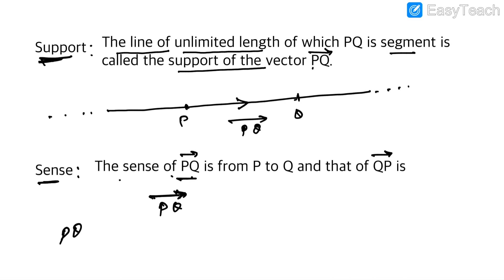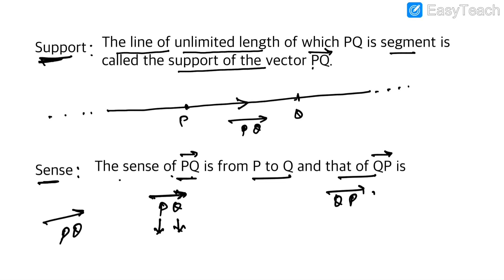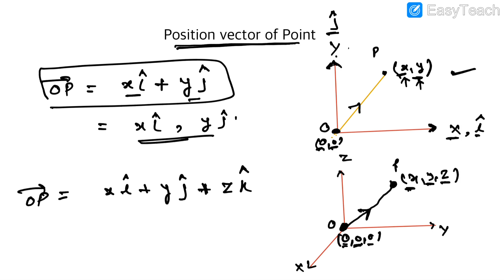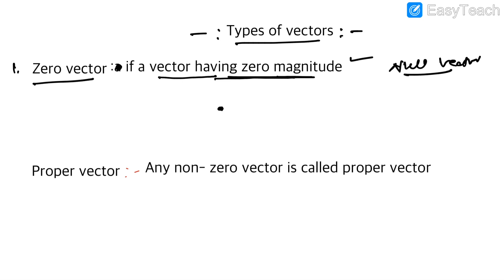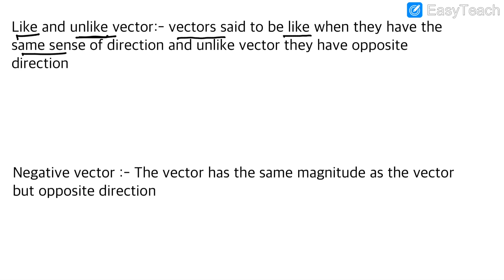Vector Algebra | Introduction | Maths | Class -12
Introduction of Vector in Simplest way every students of science, commerce and arts background can understand . There is defination , Presentation and types of vector is introduced.